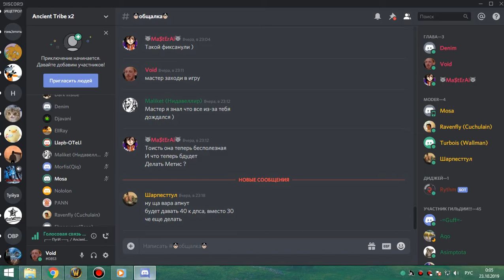1я часть ОКО КЕЛЬ фурик-пвар 22 10 19